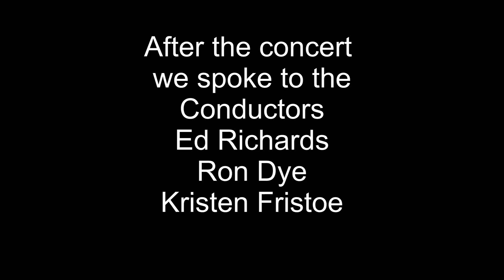Afte the concert The Conductors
We spoke with the Conductors Ed Richards, Ron Dye and Kristen Fristoe after the concert.